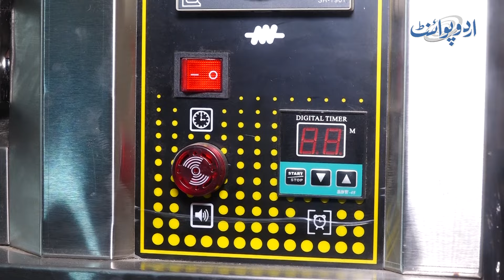Sirf Ek Pizza Oven Lagayen Aur Monthly 150000 Income Kamayen - Asaan Karobar Ka Super Idea